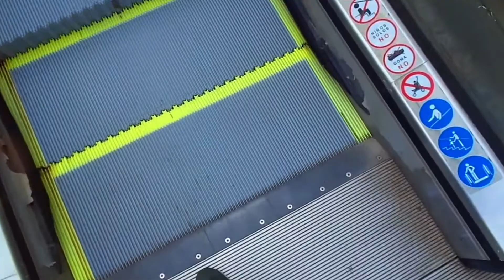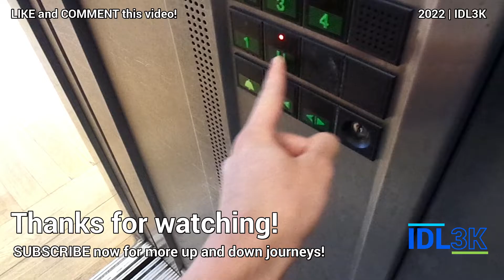ThyssenKrupp Tugela Escalators - Playa Las Canteras, Las Palmas de Gran Canaria, ES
Some outdoor ThyssenKrupp Tugela escalators in the local beach (Playa de Las Canteras) that connect the pedestrian walkway with a building that houses a fitness club and an underground parking garage. They seems to be holding up very well despite being located right next to the ocean and covered in dirts and sands.

Did you know that this escalator model was named after a South African waterfall of the same name?

• Brand: ThyssenKrupp
• Manufacturer: ThyssenKrupp
• Installed by: ThyssenKrupp Ascensores S.A.
• Runs from-to (floor): Not specified
• Year installed: 2010s
• Model: Tugela
• Layout: Pair, in parallel arrangement
• Balustrade type: Glass
• History: Original

Location: Playa de Las Canteras (near GO fit Las Palmas)
City/country: Las Palmas de Gran Canaria, Canary Islands, Spain (ES)
Type of building: Beach